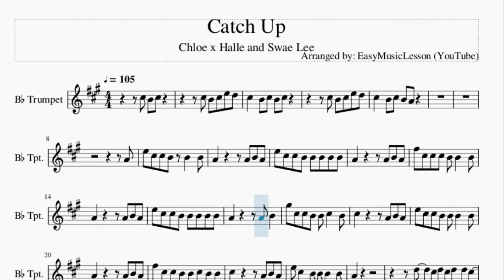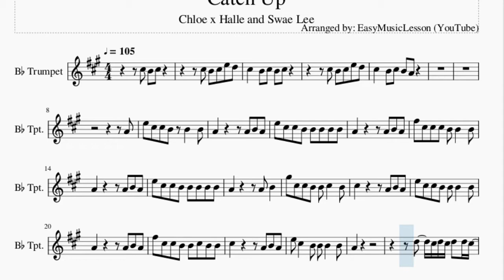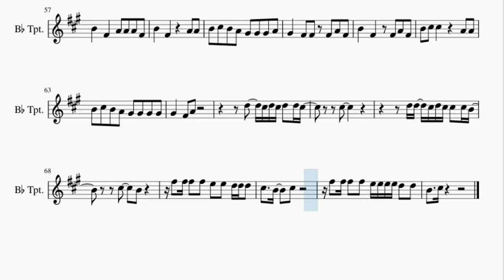Trumpet Sheet Music: How to play Catch Up by Chloe x Halle and Swae Lee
Here is a sheet music/tab video on the song Catch Up by Chloe x Halle and Swae Lee on the trumpet. A trumpet sheet music arrangement which is transposed to notes that are easily played by trumpet, for the song Catch Up by Chloe x Halle and Swae Lee.

EasyMusicLesson teaches you to play the your favorite instrument, through well-arranged sheet music so that you too can learn how to play Catch Up by Chloe x Halle and Swae Lee on the trumpet as fast as you can. A trumpet sheet music with backing tracks to help your play the song better.

Chords of Trumpet arrangement:
C Maj   B Maj   E Min   C Maj   B Maj   E Min   C Maj   B Maj
E Min   C Maj   B Maj   E Min   C Maj   B Maj   E Min   C Maj
B Maj   E Min   C Maj   B Maj   E Min   C Maj   B Maj   E Min
E Min   C Maj   B Maj   E Min   E Min   B Maj   G Maj   A Maj
E Min   C Maj   B Maj

Melody notes of Trumpet:
C#5 B4 C#5 E5 D5
C#5   B4 C#5 B4 C#5
C#5   B4 C#5 B4 A4
A4
E5 C#5 C#5 B4 B4   B4
A4       A4 B4 A4
E5 C#5 C#5 B4 B4 B4 B4 B4
F#5 C#5 C#5 C#5 B4 B4   B4
A4       A4 B4
G#5 C#5 C#5 B4 B4 C#5   B4
C#5       A4 B4 A4
E5 C#5 C#5 B4 B4 B4   B4
F#5 C#5 C#5 B4 B4 C#5 B4 B4
E5 C#5   B4 B4 B4   B4
A4
D5   C#5 D5 C#5 D5 D5 C#5
C#5
D5 D5 C#5 D5 C#5 C#5 C#5 B4
C#5   B4
F#5 F#5 F#5 F#5 E5 E5 D5 D5 D5
F#5 F#5 F#5 F#5 E5 E5 E5 E5 D5 D5
B4   C#5     A4 B4 A4
C#5   B4 A4 B4 B4 B4 B4
C#5   B4 A4 B4 B4 A4 B4
A4   F#4 A4 B4 A4
D5 D5 F#5 F#5 G#5 G#5 G#5 F#5
A5 G#5 F#5 E5 C#5   A4
D5 D5 D5 D5 C#5 A4 B4 B4
A4       A4 B4
F#5 C#5 C#5 C#5 B4 C#5 B4 B4
A4   B4 B4 B4 B4 C#5 B4 A4
F#4   D5   C#5 D5 C#5 D5 D5 C#5
C#5
C#5   B4
B4   C#5       A4 F#4
B4   F#4   A4 A4 A4 F#4
B4   F#4     A4 A4
B4 C#5 B4 A4 G#4 G#4 G#4 A4
G#4   F#4 F#4 F#4 A4 F#4
B4   F#4   F#4 A4 F#4
B4 C#5 C#5     A4 A4
B4 C#5 B4 A4 G#4 G#4 G#4 G#4
G#4   F#4 A4
C#5
C#5   B4
B4   C#5